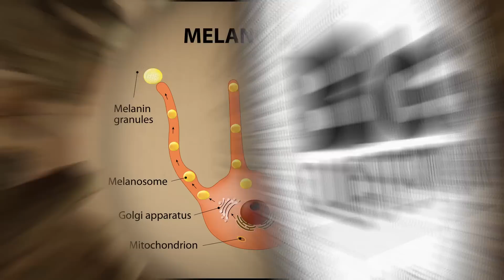Why do babies' eyes change color? - Big Questions - (Ep. 211) | Mental Floss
A weekly show where we endeavor to answer one of your big questions. This week, doxysrkx asks, "Why are babies born with blue eyes?"